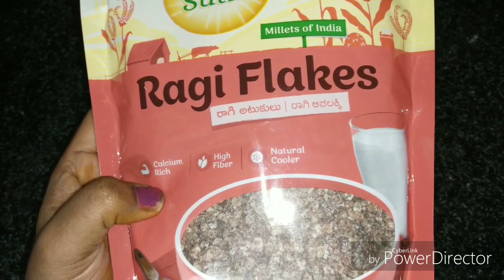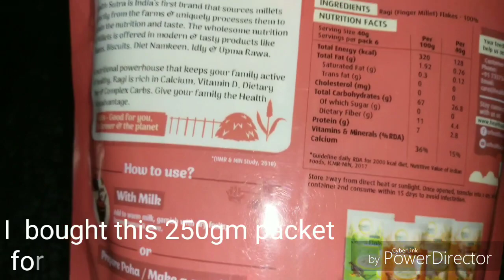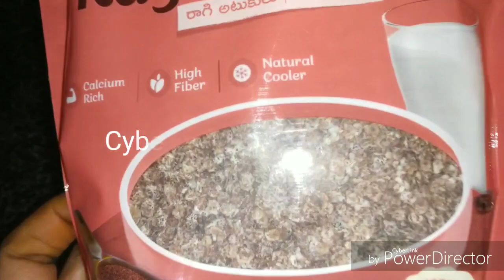Healthy And Tasty Breakfast Ragi Flakes Upma/ Poha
Here is the video of healthy Millets breakfast,  Ragi flakes upma/ Ragi flakes poha. Watch video to know more about the recipe and it's preparations.